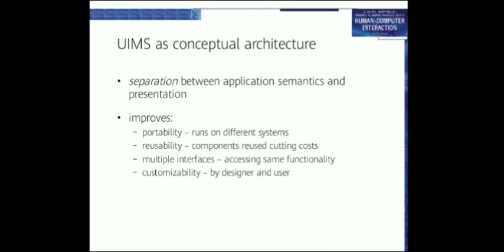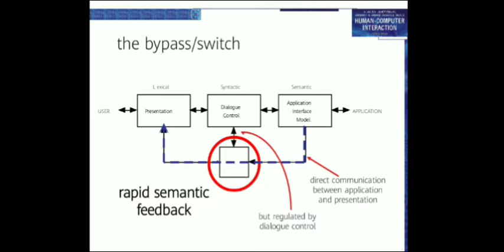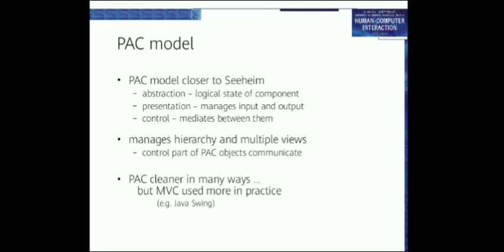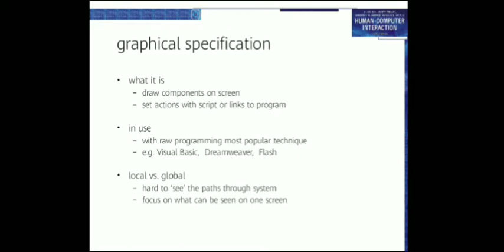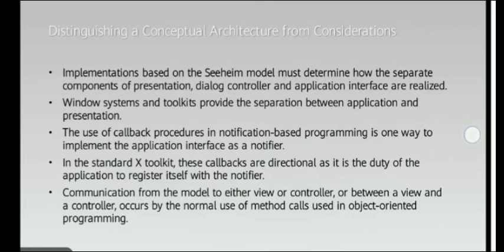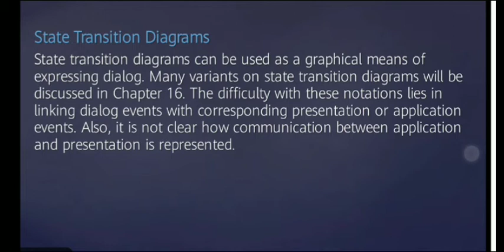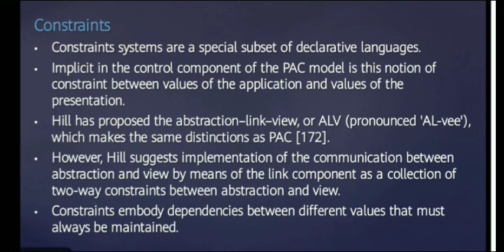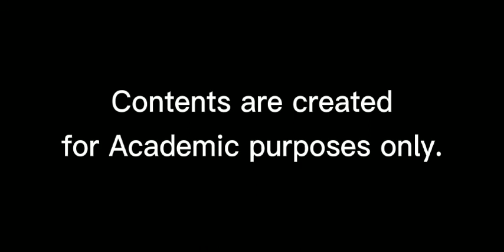HCI chapter 8.5 User Interface Management System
created by:
PPT:
Riz Calderon
Rosewille Laya
Voice Over:
Chester Alan Celin
Adrian Santos
of BSIT 2B